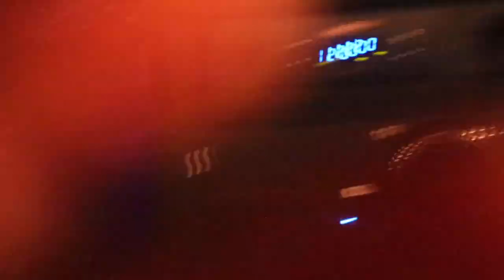BACK OUTSIDE VLOG-YKJAY RELEASE PARTY.. SURPRISE AT THE END !!